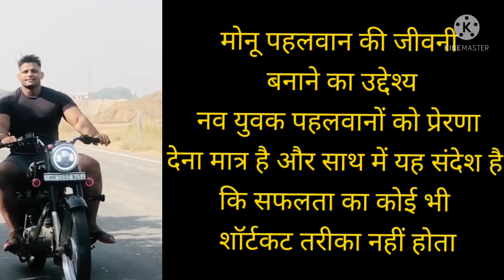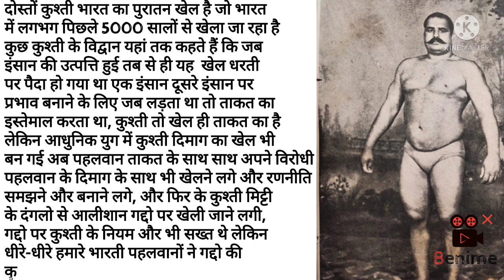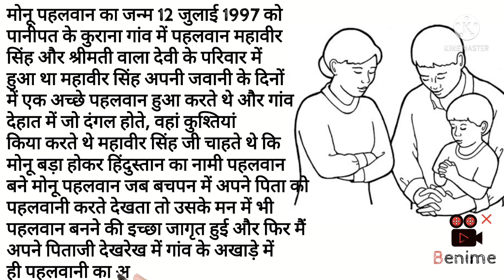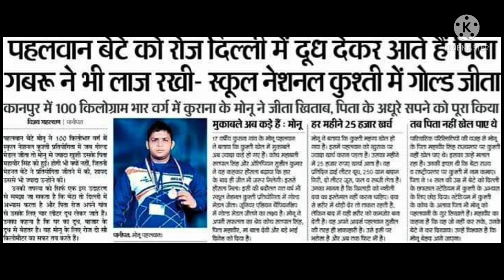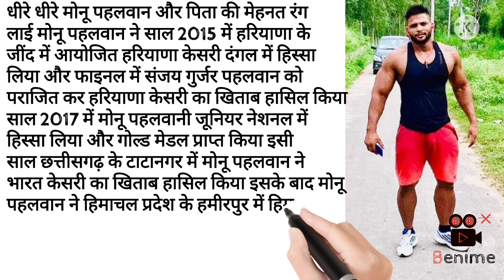Bharat kesri Pehalwan Monu Delhi |Pehalwan Monu Kurana | भारत केसरी पहलवान मोनू कुराना |कुश्ती।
Monu Pehalwan Biography | Monu Kurana | Pehalwan Monu Delhi | Life Story | पहलवान मोनू कुराना |
पहलवान मोनू कुराना की जीवनी
jassa patti pehalwan
ganni pehalwan malerkotla
hitrsh kala bhadurgarh
pritpal phagwara
pardeep jirkpur
sunil jirakpur
benia amin jammu
bania amin jammu
umesh mathura
ajay baran pehalwan
hodi pehalwan iran
Parvesh Pehalwan Bhadurgardh
Harkesh Pehalwan Khali
Pehalwan Mosam Khatri
Guru Hanuman Akhada
Biography of Sukhchain Singh Cheema Pehalwan  | ਪਹਿਲਵਾਨ ਸੁਖਚੈਨ ਸਿੰਘ ਚੀਮਾ | Pehalwani | Kushti

Biography of Rustam e Hind Kesar Singh Cheema Pehalwan | ਕੇਸਰ ਸਿੰਘ ਚੀਮਾ ਭਲਵਾਨ | کیسر سنگھ چیمہ
ਕੇਸਰ_ਸਿੰਘ_ ਚੀਮਾ_ ਭਲਵਾਨ
This biography also show the history of wrestling of Punjab. and some famous wrestler of Punjab are
 kikar singh
sadika Punjabi
rohi ram pehalwan
wassan singh seroo
dara singh
sikander singh pehalwan alamgeer
satpal singh
kartar singh
sur singh
gama pehalwan
imam baksh pehalwan
nasir bholu
 jhara pehalwan
 Mehardeen pehalwan
 sukhchain singh cheema pehalwan
 palwinder singh cheema pehalwan
 kehar singh and sumer singh pehalwan
pooran singh pehalwan
 jagdeesh tigher
Dara singh dulchipur
Dara singh killer
palwinder singh doomcheri
jassa patti pehalwan
shinda patti pehalwan
pehalwani
pehalwan
kushti
akhada
wrestling academy
Hithesh kala bhadurgard
rubal khana
taj roni
baj roni
Roni akhada
kohali akhada
pritpal phagwara
sikander sheikh pehalwan
Gulam qadir pehalwan
pandit biddo brahmin pehalwan
aslam pehalwan
Boota pehalwan
akram pehalwan
Rahim Baksh Sultaniwala
Gamu Baliwala pehalwan
Hazi afzal pehalwan
Hamida pealwan
Ghulam ghous pehalwan
Ghounsa pehalwan
Jeeja pehalwan
yonis pehalwan
jhara pehalwan
Kala pehalwan
master chandgiram pehalwan
Bhola gadi Pehalwan
Goga pehalwan
Mahni pehalwan reniwala
Ramzi pehalwan
Vijay kumar Billa pehalwan
Rustam e hind pehalwan
Rohit patel pehalwan